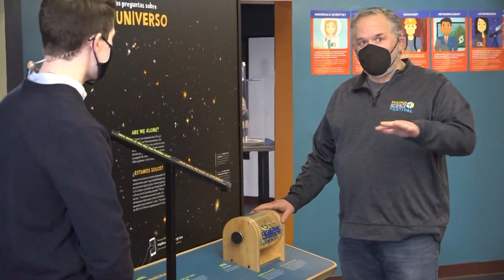Maine Discovery Museum opens to public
The museum will once again start welcoming members of the public to stop by and explore its exhibits.